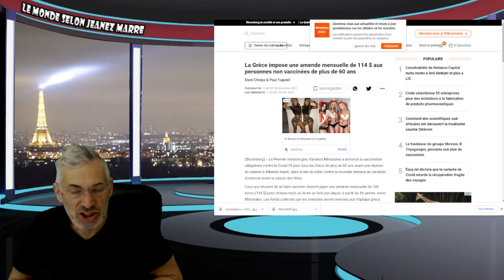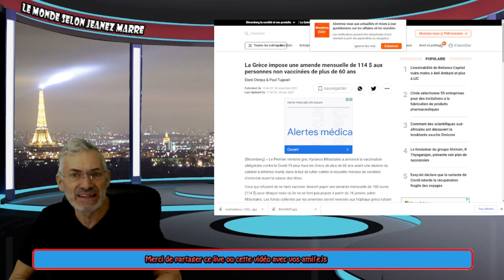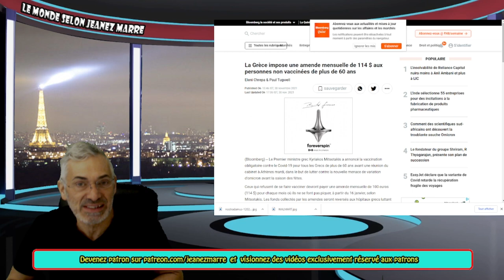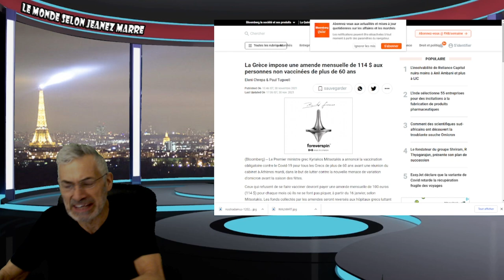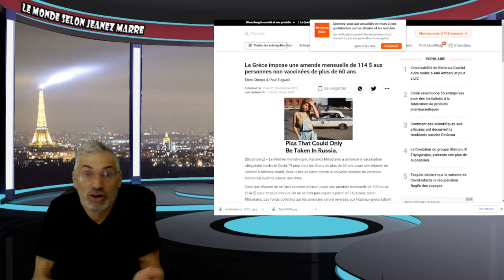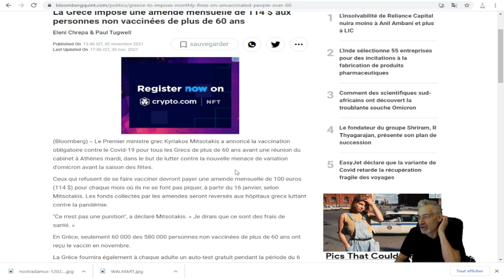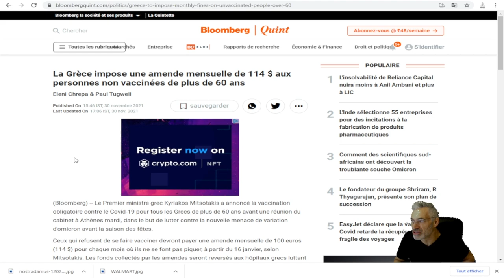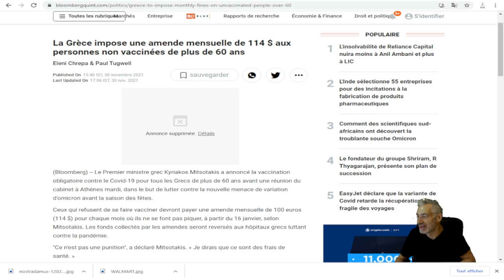HORREUR EN GRÈCE; PR.PAREZ-VOUS AU RÈGNE DE LA BÊTE; VOYEZ CE QUI VIENT D'ARRIVER !